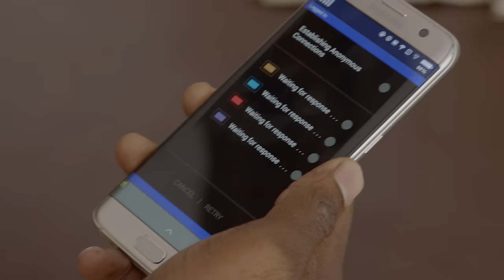Eric And Nicole Are Attacked By Terrorists | Season 1 Ep. 1 | 24: LEGACY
Eric alerts the members of his old unit before being attacked.

The clock ticks again with 24: LEGACY, the next evolution of the Emmy Award-winning “24.” From Emmy Award-winning executive producer Howard Gordon (“Homeland,” “24: Live Another Day”), Academy Award- and Emmy Award-winning executive producer Brian Grazer (“A Beautiful Mind,” “24”), writers and executive producers Manny Coto and Evan Katz (“24,” “24: Live Another Day”), director and executive producer Stephen Hopkins (“24”) and executive producer and original series star Kiefer Sutherland, 24: LEGACY chronicles an adrenaline-fueled race against the clock to stop a devastating terrorist attack on United States soil – in the same real-time format that has propelled this genre-defining series.

Six months ago in Yemen, an elite squad of U.S. Army Rangers, led by Sergeant ERIC CARTER (Corey Hawkins, “Straight Outta Compton”), killed terrorist leader Sheik Ibrahim Bin-Khalid. In the aftermath, Bin-Khalid’s followers declared a fatwah against Carter, his squad and their families, forcing them into federal witness protection. But a recent attempt on Carter’s own life makes it clear to him that his team is now exposed. To thwart further attacks, Carter enlists REBECCA INGRAM (Miranda Otto, “Homeland”), who quarterbacked the raid that killed Bin-Khalid. She’s a brilliant and ambitious intelligence officer who has stepped down from her post as National Director of CTU to support her husband, SENATOR JOHN DONOVAN (Emmy and Golden Globe Award winner Jimmy Smits, “NYPD Blue,” “The West Wing”), in his campaign for President of the United States. Decades of sleepless nights and missed anniversaries landed her at the top. With the White House within their grasp, can she truly embrace a new role as First Lady? Or will her love of the action draw her back in? Together, in this fast-paced thrill ride, Carter and Ingram uncover a sophisticated terrorist network that will force them to ask: “Who can we trust?” As they battle Bin-Khalid’s devotees, they are forced to confront their own identities, families and pasts.